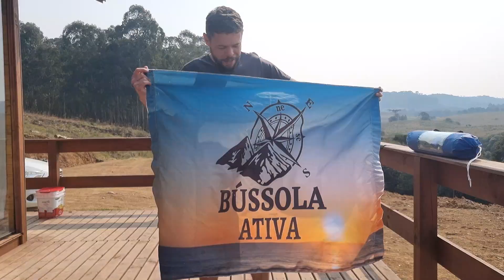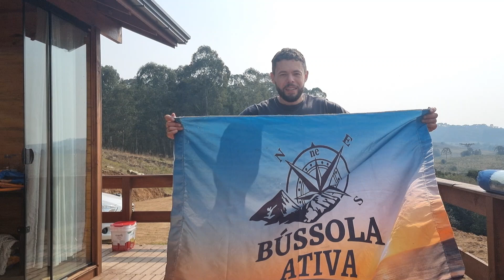COMO MONTAR BARRACA - FINAL DE SEMANA NA COXILHA RICA